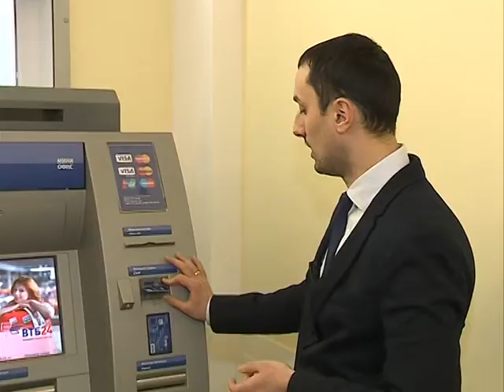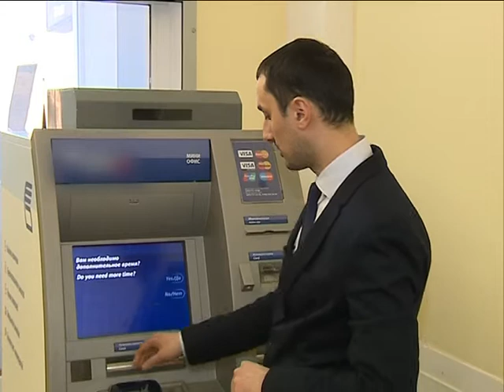Ярославцев обокрал родственницу с помощью скриммера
В Ярославле задержан очередной скиммер. 33-летний ярославцев обокрал родственника. Правда, потратить 130 тысяч рублей не успел.